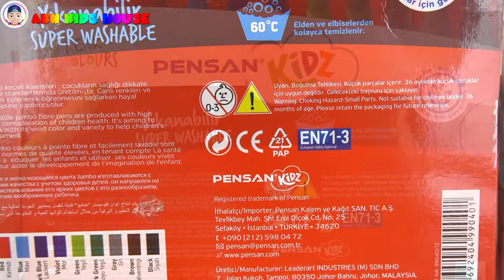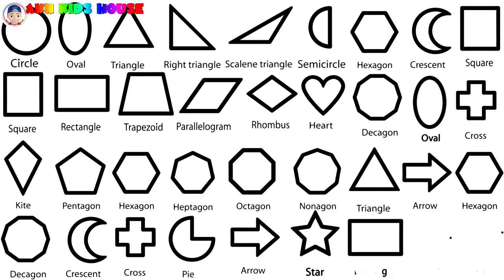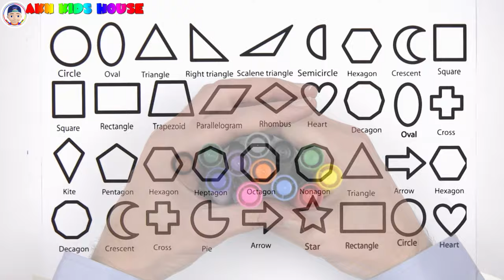( 36 Shapes & 123 ) Shapes & Numbers / 1 to 36 / Akn Kids House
👨‍🎓👩‍🎓 Hi guys. Today, the shapes we will make :( squar , pentagon , hexagon,diamond,star ,circle ,oval ,heart ,triangle ,rectangle,cube,octagon ,parallelogram
 we will paint with you again with felt tip pens, one of our favourite paints. The colors of our felt-tip pens are light blue, pink, brown, yellow, green, dark blue, gray, purple, red, orange, black and light green. So, are you curious about the picture we're going to paint today? The picture we are going to paint today is a picture of an 36 Shapes and Numbers . Wondering how many picture we will paint? We will paint 36 Shapes & ABCD exactly  picture. We can paint each picture in the color you want and draw fun patterns on all of them, and we start with painting our first marker pencil .First we start in red. We open the tip of our felt-tip pen and make it ready for painting. felt-tip pens can protect them if left open for a long time. For this reason, we do not forget to close our pens after use.That's all for today. See you guys